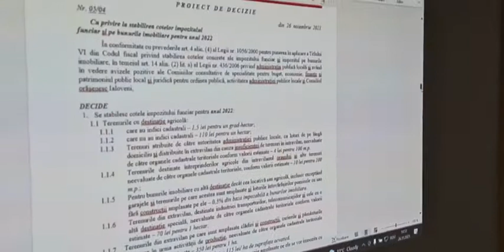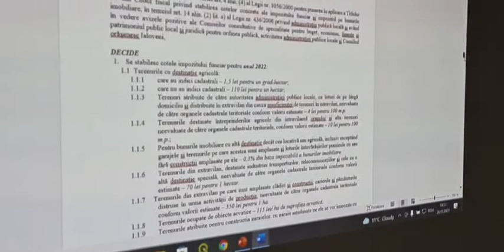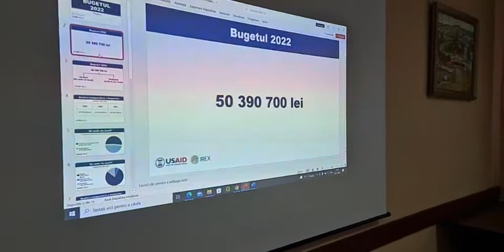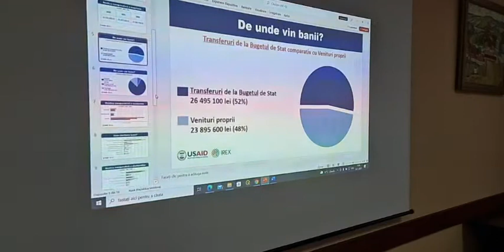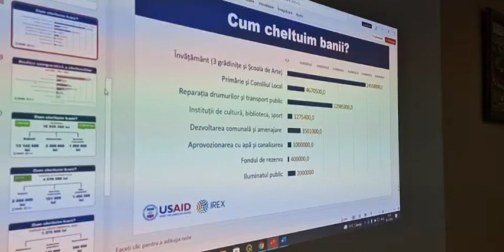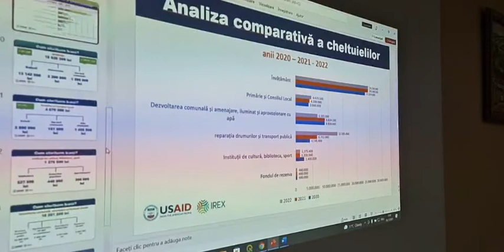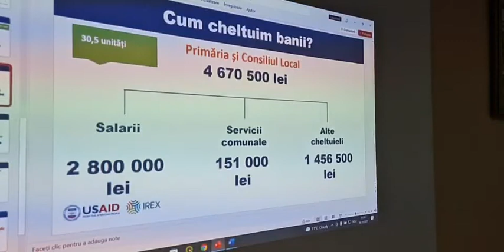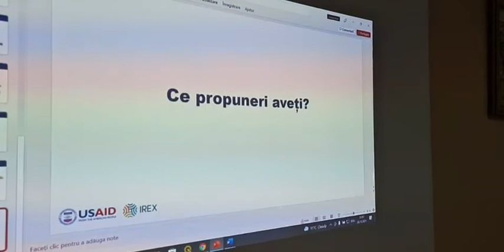Ședința Consiliului orășenesc Ialoveni 26 11 2021